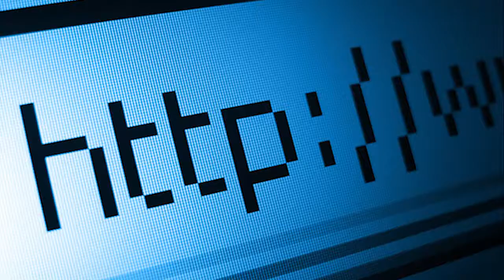When a Noob Plays Apex Legends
Hello My Name Is Collipso and I play random games on this channel like Dark Souls, GTA 5, Minecraft and many more

Want More Videos Then Leave a Like !!!

Where I get my games!

Collipso